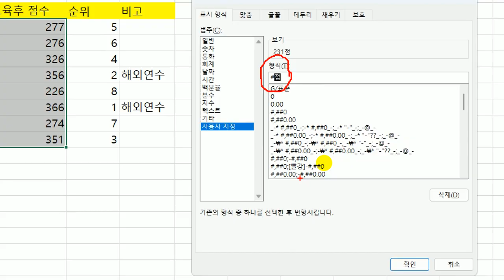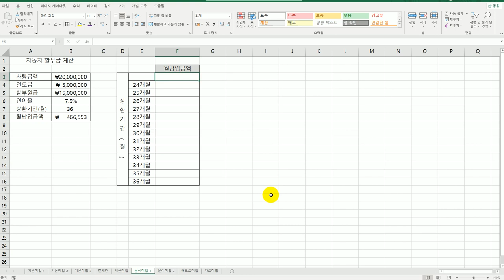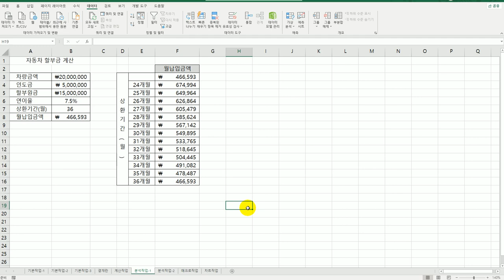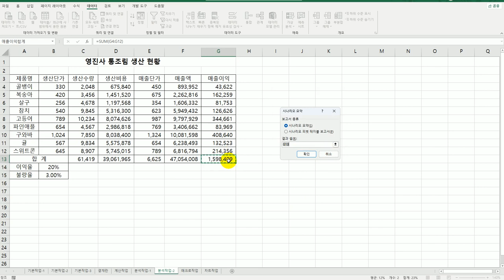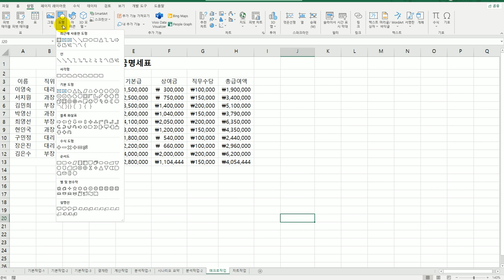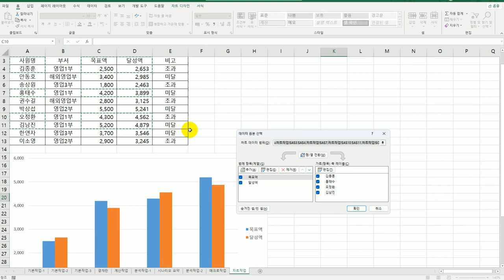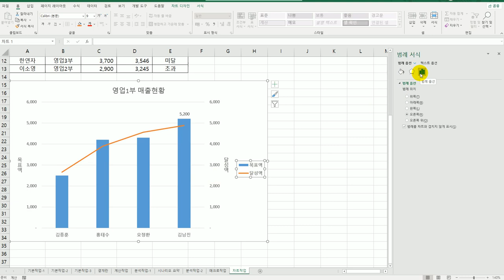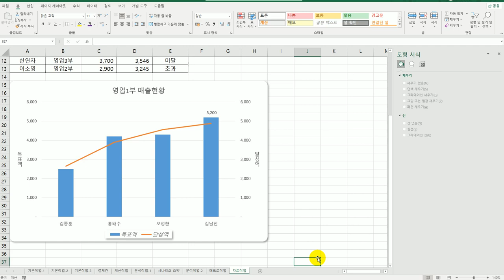[컴활2급실기] 0212 기출 유형 문제 2회